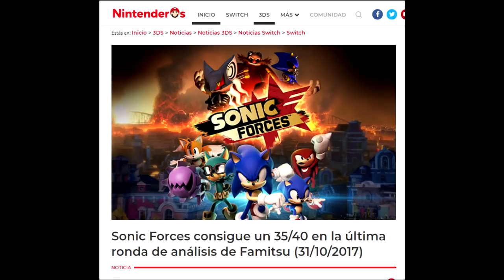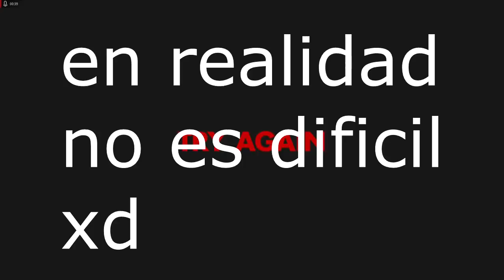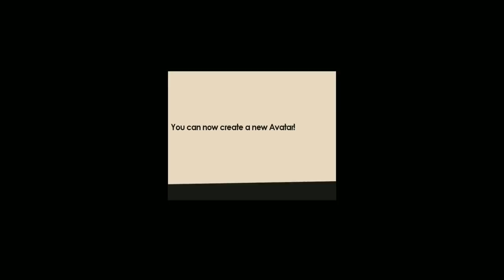La mediocridad de Sonic Forces